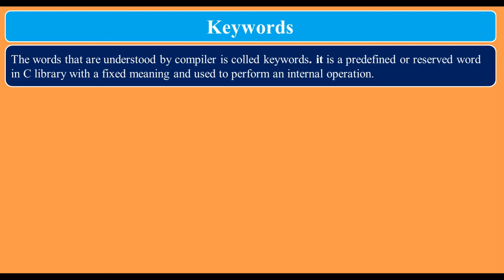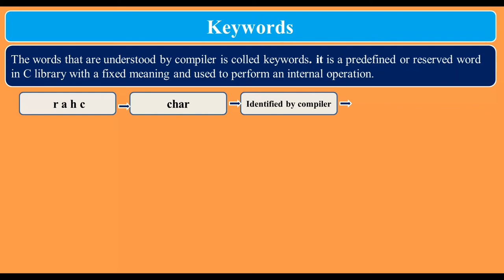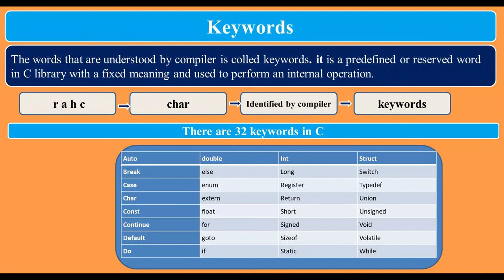Lecture 6 C Programming | Keywords | by Shankar Singh